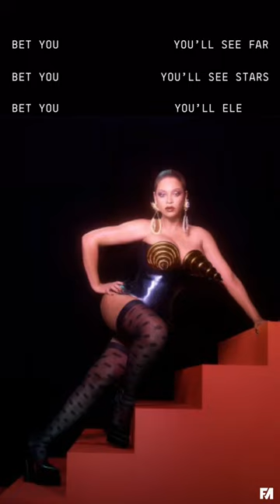Cuff it X To Be Real